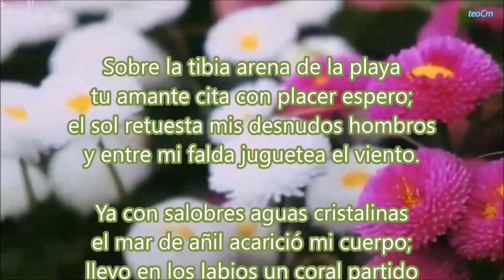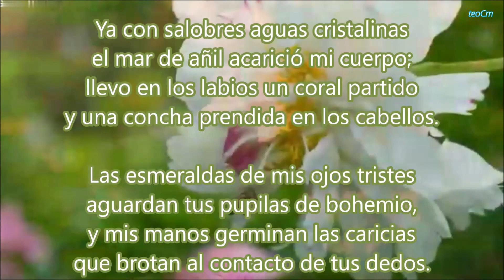DESEO. LAURA VICTORIA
Laura Victoria es conocida por su poesía que a menudo explora temas de erotismo y sensualidad, lo cual era bastante inusual en la literatura latinoamericana de su época, especialmente para una mujer. Su poesía se caracteriza por una expresión abierta del placer y el goce sensual, ofreciendo una perspectiva femenina que desafía las normas sociales de su tiempo.

El poema “Deseo” refleja esta tendencia en su obra, con un lenguaje que evoca imágenes sensuales y una atmósfera íntima. A través de su poesía, Laura Victoria se convirtió en una voz pionera que avanzó la escritura femenina al permitir que la sensualidad y el placer fueran temas abiertamente explorados por las mujeres.